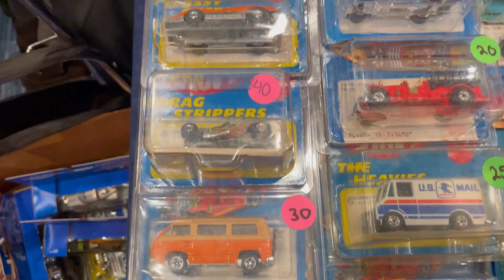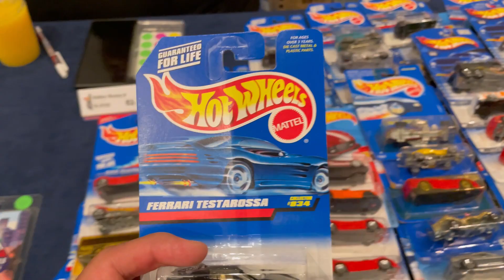2022 CONVENCION de Hot Wheels en Los Angeles California⚡️[Video 3] hhw247 Ferrari Redline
Hot Wheels FERRARI ⚡️  Bienvenidos a HHW247 un canal dedicado a Hot Wheels Ferrari y a todos los detalles y variantes que Hot Wheels Ferrari tiene, para mi Hot Wheels Ferrari es algo a lo que dedico mucho tiempo y pasion, y ahora quiero compartirlo con vos.

Acá te dejo algunos videos para que cuando tengas un tiempito libre los revises .

Si deseas apoyarnos puedes compartir este video con algun amigo y de esa forma podre crecer más en esta plataforma, sin tu ayuda siempre sera mas dificil.

No olvides que tengo aca en YouTube una comunidad disponible para consultas y descuentos en piezas o guias que desees obtener, Mil gracias por tu apoyo y si aun no eres miembro TE INVITO A QUE NOS SIGAS.